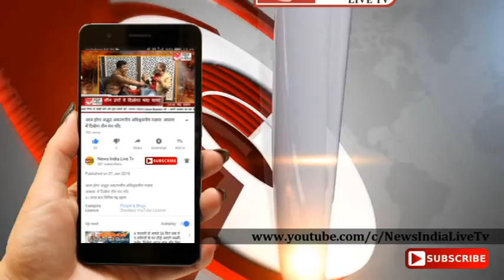News India Live Tv: राजधानी में रोहिंग्या के पहुंचने का मामला